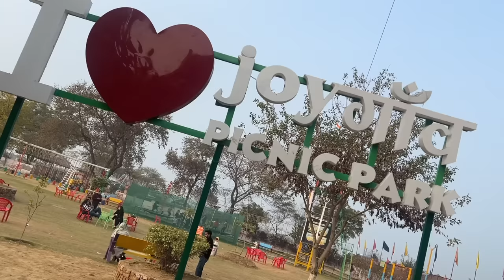Ye Toy Train to Must Hai 😱 | Joygaon Trip | Yaatri